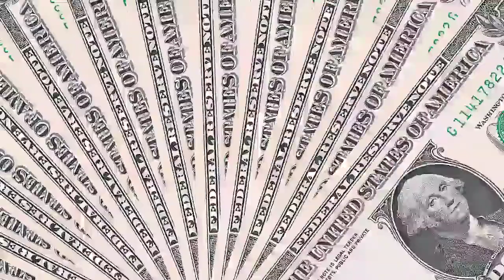Top 5 एसे Superstars जिन्होने Brock Lesnar को हराया | Top 5 Superstars Who Beat Brock Lesnar